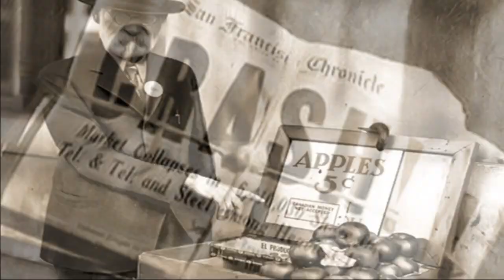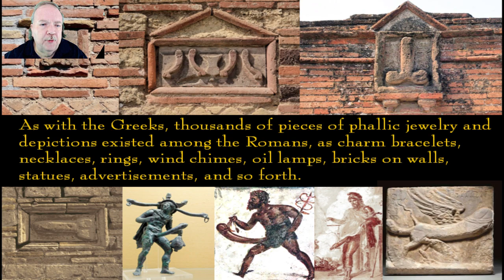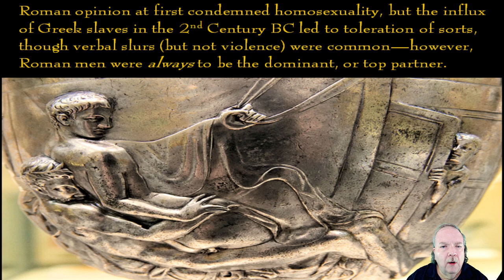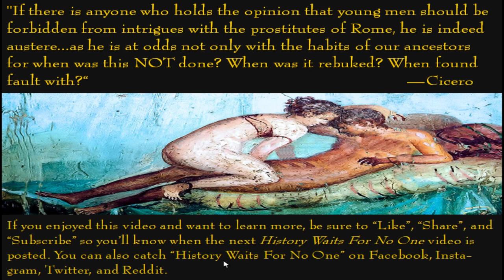Roman Sex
How open were the Romans about Sex and Sexuality? Did they welcome, tolerate, or condemn homosexuality? Who were the Tribades? Was prostitution legal? Did the Romans, like the Greeks, wear phallic jewelry? All your questions about Roman sex are answered in this video!
a) Hans Hylkema, 2 Hours of Peaceful Ancient Greek Harp Music.